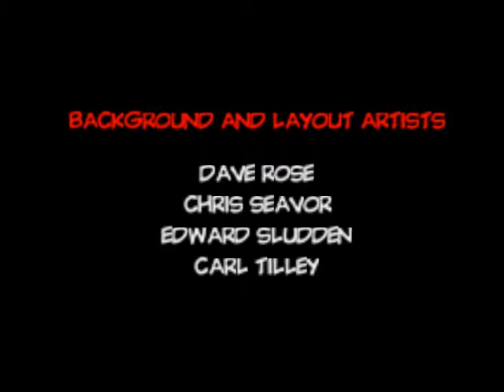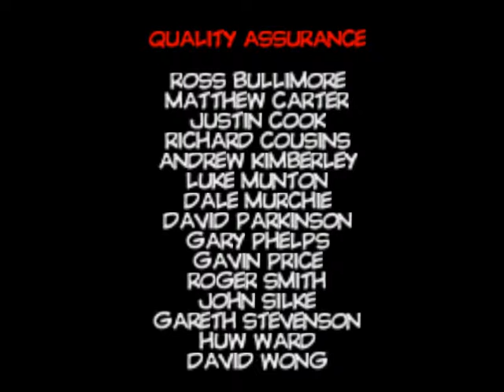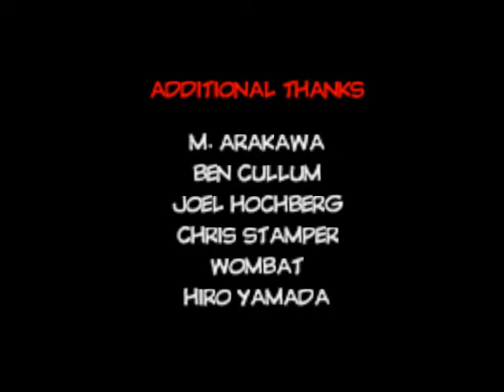Let's Play Conkers Bad Fur Day (blind) Part 130 King of All The Land.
Played by: Draconis115
Commentary: Draconis115 and KevinBomers